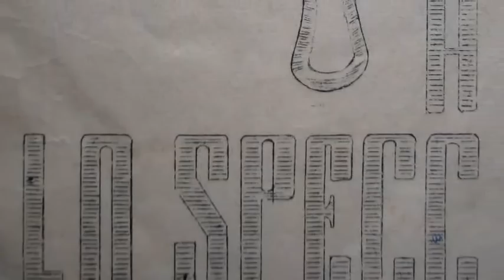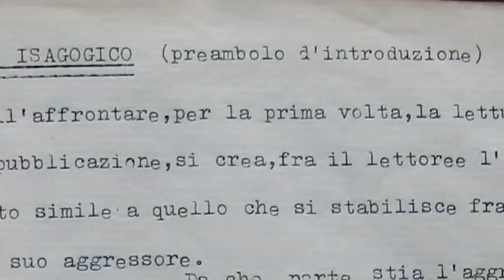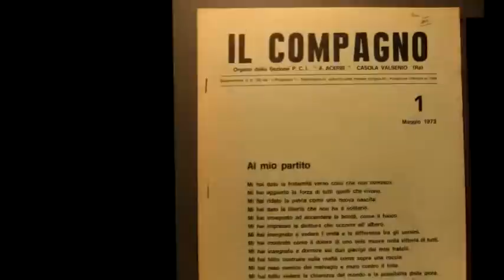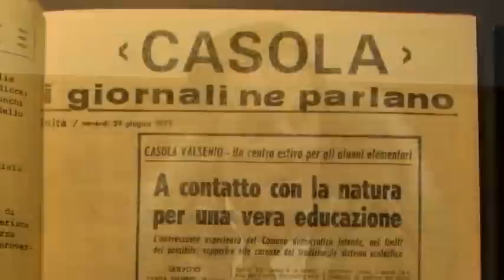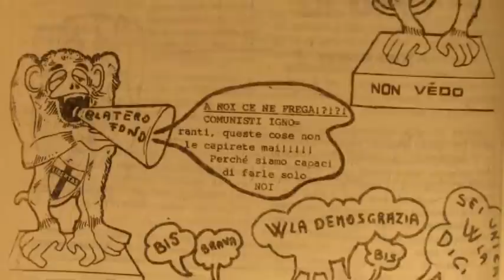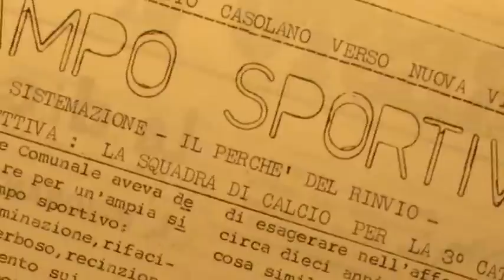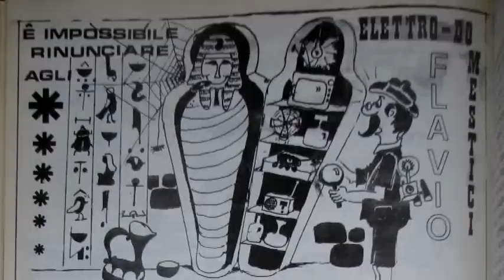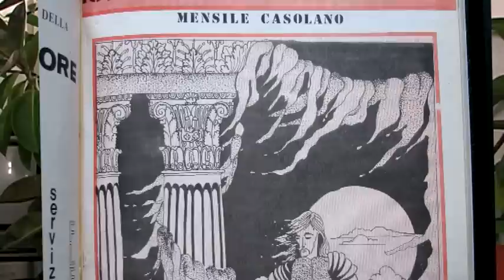Serata900 - Lo Specchio e Il Compagno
Serata 900 ed.2007 - L'informazione a Casola Valsenio - Lo Specchio e Il Compagno a confronto